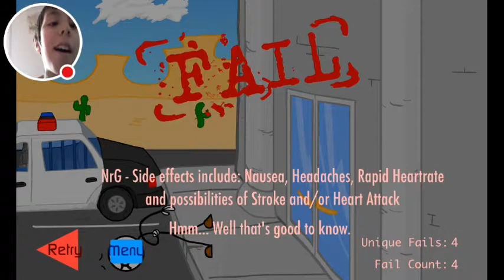I escaped prison. (Escaping the prison)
Watch me play Escaping the Prison! I'm lazy